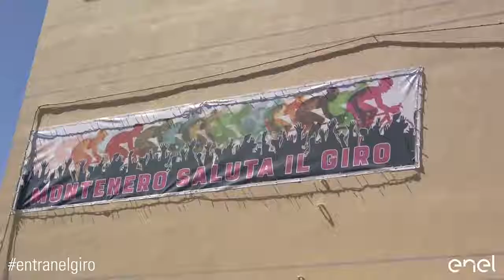Enel Energia - Giro100 - Marino Bartoletti intervista Luca Scinto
Da Montenero di Bisaccia al Blockhaus... quella di oggi è una tappa decisiva per il Giro d'Italia! Al microfono di Marino Bartoletti Luca Scinto, il direttore sportivo della Wilier Triestina, ci racconta le difficoltà del percorso di oggi... Quali sono i consigli di Luca per i suoi corridori? E per Vincenzo Nibali?